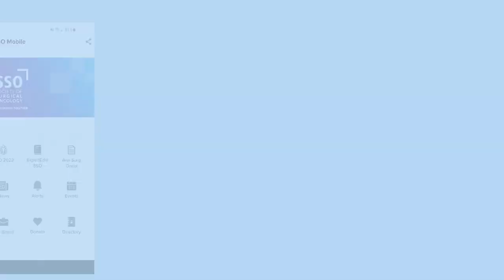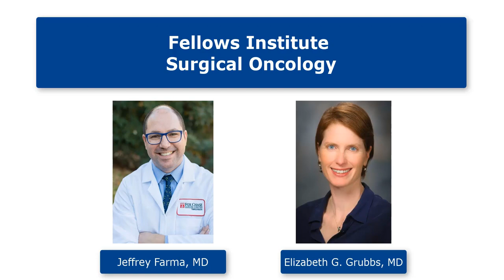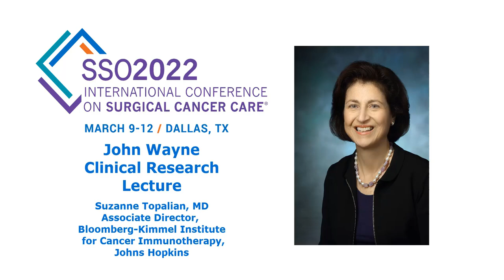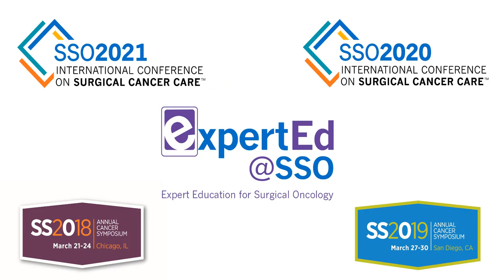Society of Surgical Oncology (SSO) Presidential Update - October 2021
Society of Surgical Oncology (SSO) President, Douglas S. Tyler, MD, MSHCT, FSSO, highlights ways SSO is working to ensure that members have access to valuable surgical oncology resources.